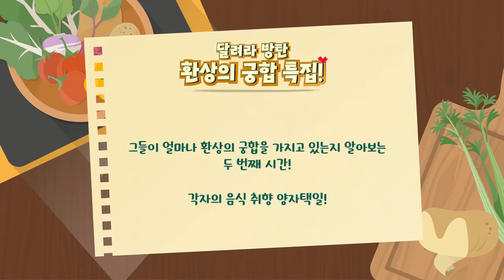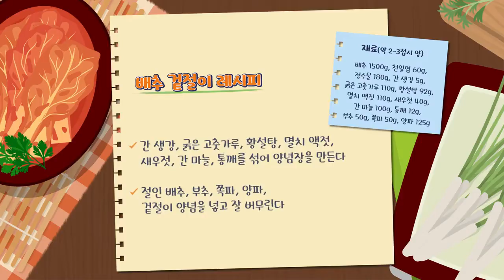[ENG SUB][HD]Run BTS ! 2021 - EP. 142